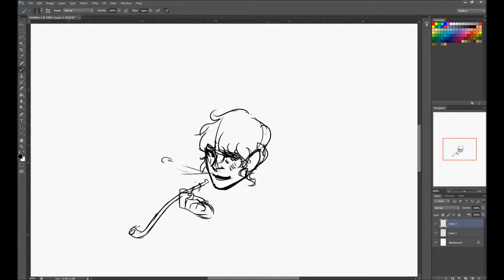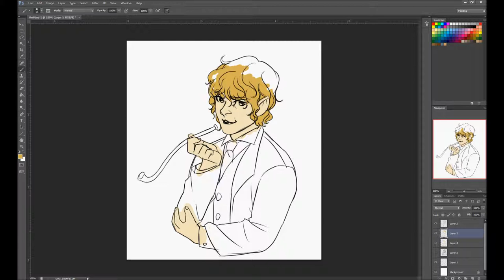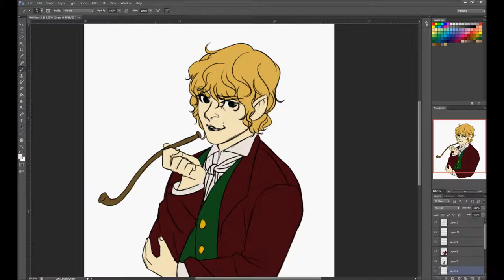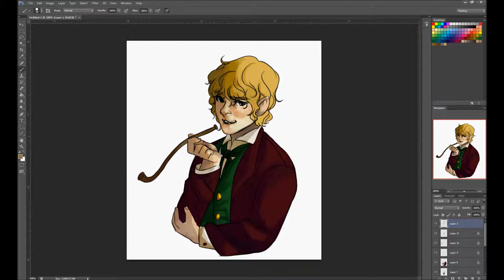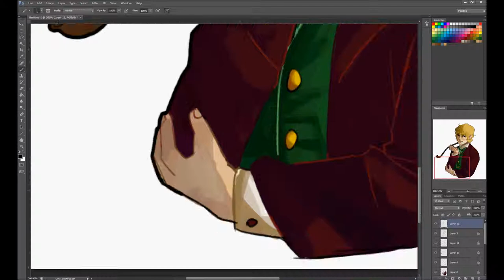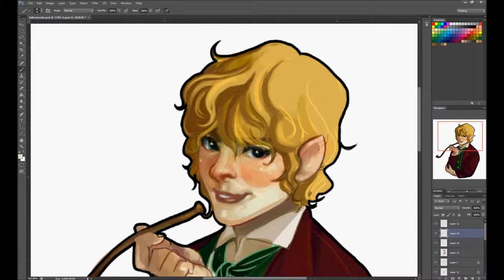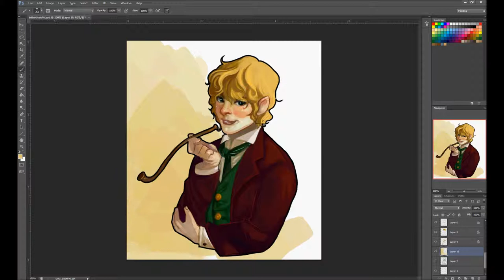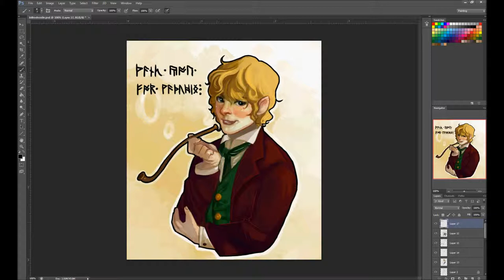Bilbo Doodle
Speed paint of Bilbo Baggins.

Tools

1 hr
Photoshop CS6, Wacom Cintiq 24HD

Remember Me-Thomas Bergersen
The Shire Theme